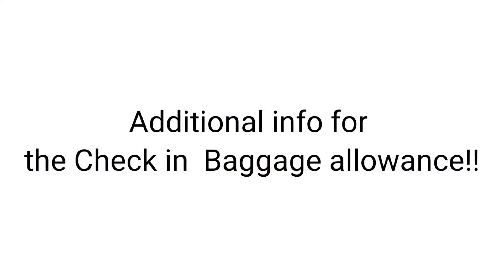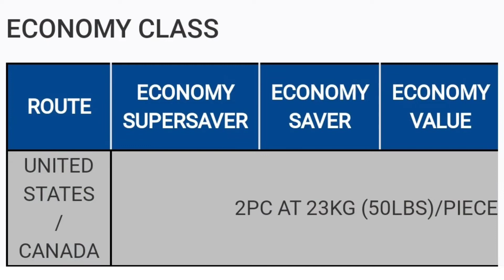vlog#67: HOW TO PREPARE BAGGAGE| BAGGAGE ALLOWANCE TO CANADA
Paano pagkasyahin ang baggage.Tips how to fold para mapagkasya sa baggage. Ilang baggage per person allowed.

facebook page: Rosie's Bloosoms Flowershop (online business)